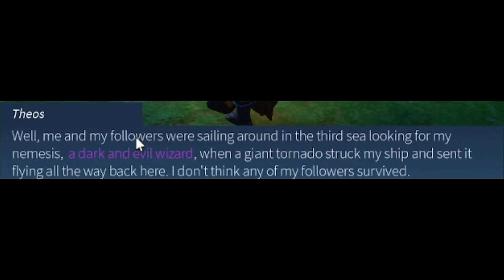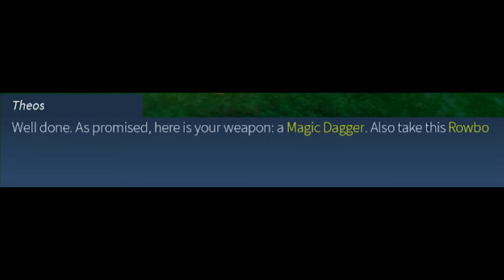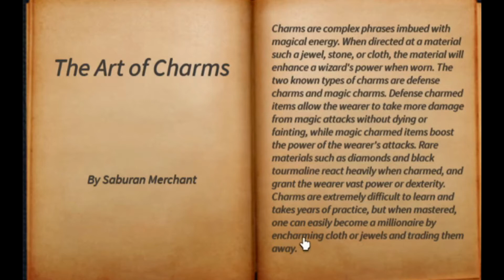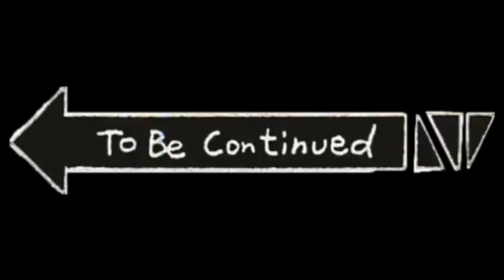The Arcane Reborn EP 1 (Gameplay)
Hello its IAMAGOD

WE GOING UP AND WE GONNA MAKE IT